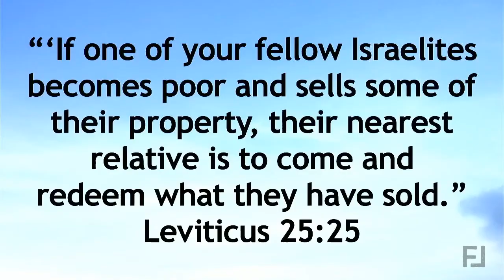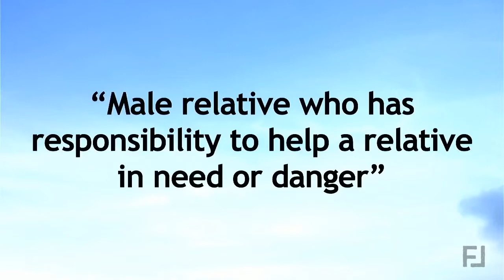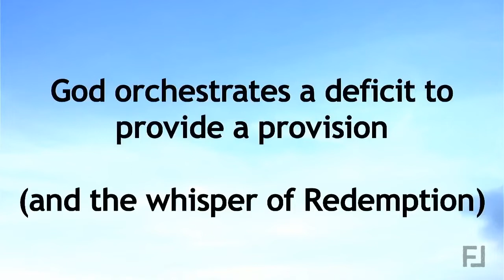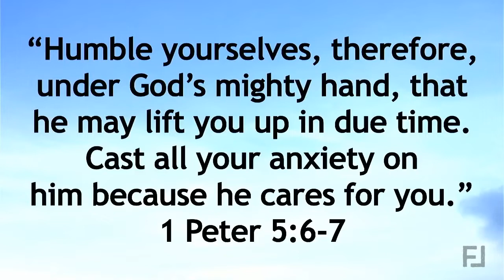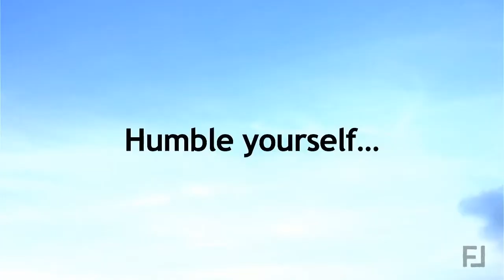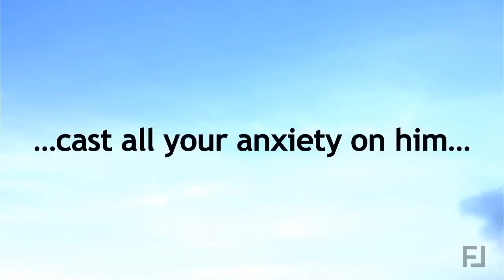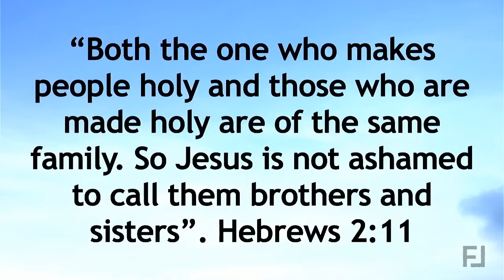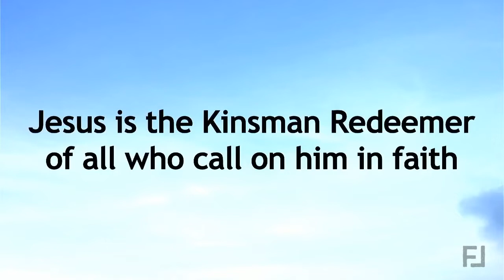Coincidence? or Destiny (part 5)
If you have a deficit, it has a purpose. Gods way is always at work, even through things that seem "coincidental".